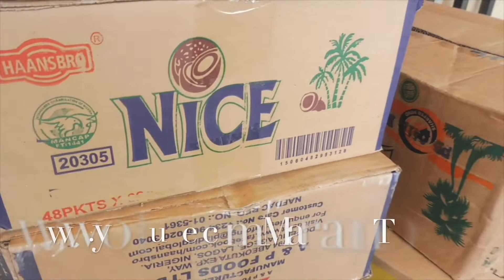They Finally Finished It - Vlog Chapter 58 (Port Harcourt Nigeria Vlog)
I edit with - iMovie
I recently started editing with KineMaster

Thanks so much for all the love and support...

Have a question for me or you have a topic you want me to talk about? Or want to speak to me directly???
Thanks for all the love and support. THANKS...
New Vlogs Every other week...